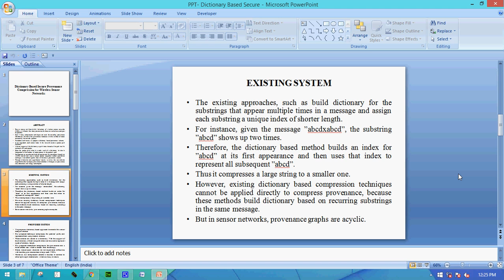Dictionary Based Secure Provenance Compression for Wireless Sensor Networks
Dictionary Based Secure Provenance Compression for Wireless Sensor Networks-IEEE PROJECTS 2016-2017

COMPANY PROJECTS,
INTERNSHIP TRAINING,
MECHANICAL PROJECTS,
ANSYS PROJECTS,
CAD PROJECTS,
CAE PROJECTS,
DESIGN PROJECTS,
CIVIL PROJECTS,
IEEE PROJECTS,
IEEE PROJECTS IN PONDY,
IEEE PROJECTS,
EMBEDDED PROJECTS,
ECE PROJECTS PONDICHERRY,
DIPLOMA PROJECTS,
FABRICATION PROJECTS,
IEEEPROJECTSINPONDICHERRY,
PROJECTDEVELOPMENTCENTRE